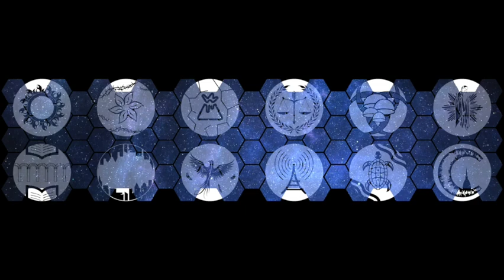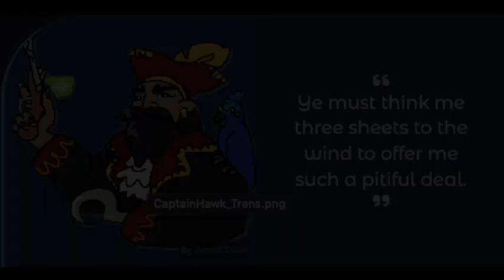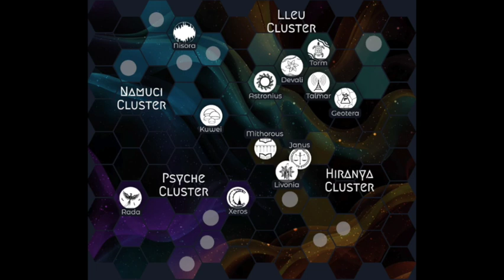How to Pirate Space - Lesson #1: How to Crashland Your Ship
Learn how to survive when your pilot is murdered at an incredibly inconvenient time. Please don't mind the sound of alarms.

Roleplay Radio is an improvised narrative-based TTRPG podcast. This arc was run by Rin Garnett, using the Stars Without Number system.

Art credits: Tan Ho Sim, Aaron Lee, Christof Grobelski, Rin Garnett.

MUSIC and Sound FX CREDITS:

“Darkshine” by ⁠Oleksii Striapchyi⁠ from ⁠Pixabay⁠

“Low Spaceship Rumble” Sound Effect by ⁠Roland Horvers⁠ from ⁠Pixabay⁠

“Desolate World” by ⁠DSTechnician⁠ from ⁠Pixabay⁠

“Gradient” Music by ⁠berkin can çakır⁠ from ⁠Pixabay⁠

“Interstellar Space” by SergePavkinMusic from ⁠Pixabay⁠

“Particles and Waves”
Music from Uppbeat (free for Creators!)

“Emotional Regret” by Steve Oxen

“Robo Cop”  by ⁠23843807⁠ from ⁠Pixabay⁠

Spaceship Door Sound Effects by Played N Faved

“Quest for Legends” Music by ⁠Melodigne M⁠ from ⁠Pixabay⁠

“Tricky” by All Good Folks

“Snake Dance” from Pixabay

“Space Chillout” by penguinmusic from Pixabay

Old Car Lofi Cinematic Music from Pixabay

“Era of Cyborgs” by ⁠Maksym Dudchyk⁠ from ⁠Pixabay⁠

“Crazy Oldman” by ⁠Amaksi⁠ from ⁠Pixabay⁠

“Algorithm Runner” Music by ⁠Gioele Fazzeri⁠ from ⁠Pixabay⁠

“Geiger Counter Insects” Sound Effect by ⁠Roland Horvers⁠ from ⁠Pixabay⁠

“Deep Space” Music by ⁠Robert B⁠ from ⁠Pixabay⁠

“Mystery in Space” by ⁠Robert B⁠ from ⁠Pixabay⁠

“Futuristic (Downtime)” by ⁠AlexGrohl⁠ from ⁠Pixabay⁠

“Space Ship Crashes Into Ground With Debris” sound effect by The Orchard Enterprises

“The Cyber Geisha” by ⁠OB-LIX⁠ from ⁠Pixabay⁠

“Sea of Monsters” Music by ⁠Oliver Danzalan⁠ from ⁠Pixabay⁠